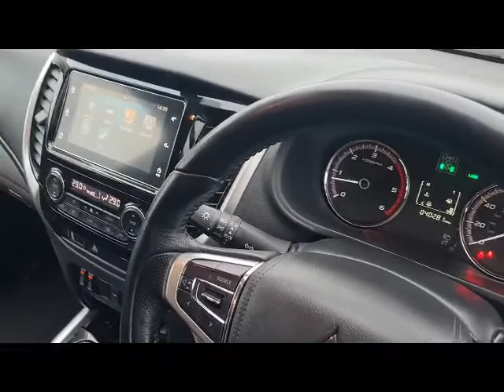WT19WYU Mitsubishi L200 Challenger